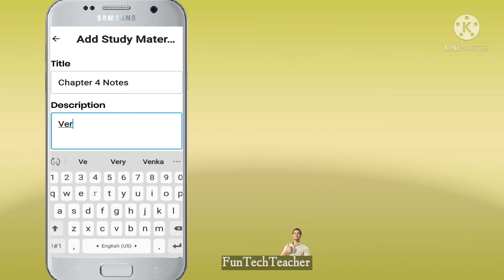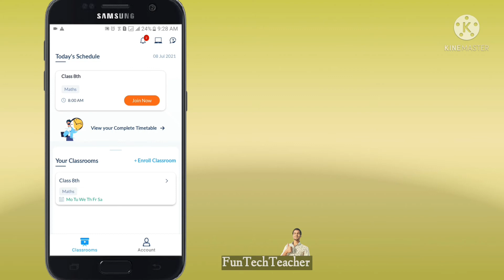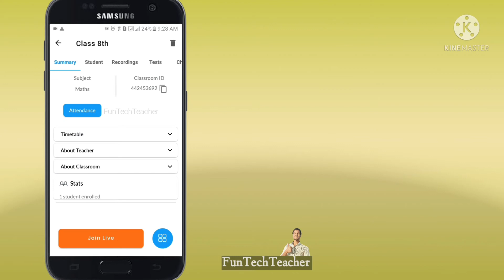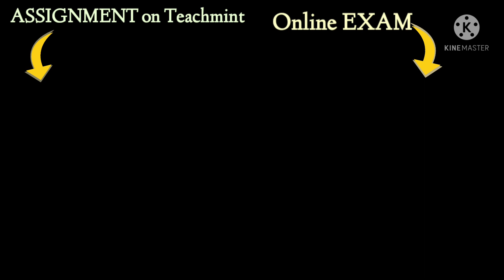Teachmint Study Material Sharing | Teachmint Online Classes | For Teachers and Students |Online Live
Easily Share Study Materials Online on Teachmint.

                            # Diamond  # Crock
                            # OrtizPot MusicOrtiz
                            # DiamondPot

1) Realme C11 2021 ( Rs 6999/- )

2) Samsung Galaxy M01 Core ( Rs 8300/- )

3) Redmi 9A ( Rs 6799/- )

4) Techno Spark 7 ( Rs 7499/- )

𝗕𝗲𝘀𝘁 𝗣𝗲𝗿𝗳𝗼𝗿𝗺𝗮𝗻𝗰𝗲 𝗦𝗺𝗮𝗿𝘁𝗽𝗵𝗼𝗻𝗲𝘀 𝘁𝗼 𝗕𝘂𝘆.

1) Redmi note 10 Pro ( Rs 17499/- )

2) Redmi Note 10 a ( Rs 15999/- )

3) Redmi 9 Power ( Rs 12999/- )

4) Vivo Y51 A ( Rs 17990/- )

5) Samsung Galaxy M51 ( Rs 20999/- )

1) Samsung M42 5G ( Rs 21999/- )

2) Mi 10i 5G ( Rs 23999/- )

3) Oppo F19 Pro+ 5G ( Rs 25990/- )

4) IQOO Z3 5G ( Rs 20990/- )

5) OnePlus Nord CE 5G ( Rs 24999/- )

6) Vivo V21 e 5G ( Rs 24990/- )

7) Realme Narzo 30 Pro 5G ( Rs 18999/- )

𝗕𝗘𝗦𝗧 𝗕𝘂𝗱𝗴𝗲𝘁 𝗟𝗘𝗗 𝗦𝗺𝗮𝗿𝘁 𝗧𝗩𝘀 𝟯𝟮𝗶𝗻𝗰𝗵 .

1) Samsung LED Smart TV ( Rs 17799/- )

2) Redmi 4A Smart TV Horizon Edition ( Rs 15999/- )

3) OnePlus Y Series Smart TV ( Rs 15499/- )

4) LG Smart TV ( Rs 16999/- )

5) Micromax Smart TV HD Ready ( Rs 14999/- )

6) Onida Fire Smart TV ( Rs 16499/- )

𝗕𝗘𝗦𝗧 𝗕𝘂𝗱𝗴𝗲𝘁 𝗟𝗘𝗗 𝗦𝗺𝗮𝗿𝘁 𝗧𝗩𝘀 𝟰𝟯 𝗶𝗻𝗰𝗵.

1) Mi 4A TV( Rs 25998/- )

2) OnePlus Y Series TV ( Rs 25999/- )

3) AMAZON basics AB43E10DS TV( Rs 24999/- )

4) LG 4K Ultra High Definition TV (Rs 35999/- )

5) Samsung 4K Ultra HD TV ( Rs 36999/- )

6) Sony BRAVIA UHD 4K TV ( Rs 37990/- )

7) Onida FireTV FIF1 ( Rs 27499/- )

𝗕𝗘𝗦𝗧 𝗕𝗟𝗨𝗘𝗧𝗢𝗢𝗧𝗛 𝗘𝗔𝗥𝗣𝗛𝗢𝗡𝗘𝗦 (Special Discount)

1) BoAt Rockerz 5.0 ( Rs 999/- )

2) JBL Glide 120 ( Rs 999/- )

3) Boult Audio Probass ( Rs 999/- )

4) pTron TangentBeat 5.0 ( Rs 799/- )

5) boAt Rockerzz 225 ( Rs 1249/- )

𝗕𝗘𝗦𝗧 𝗔𝗜𝗥𝗣𝗢𝗗𝗦 𝗧𝗢 𝗕𝗨𝗬 (Special Discounts)

1) Mivi Duopods A25 ( Rs 1199/- )

2) BoAt Airdops 121v2 ( Rs 1299/- )

3) Boult audio Airbass Musebuds ( Rs 1299/- )

4) BoAt Airdopes 281 ( Rs 1799/- )

5) BoAt Airdopes 233 ( Rs 1999/- )

𝗛𝗜𝗚𝗛 𝗤𝗨𝗔𝗟𝗜𝗧𝗬 𝗣𝗢𝗪𝗘𝗥𝗕𝗔𝗡𝗞𝗦 ( 10000mAH Capacity)

1) Mi LiPolymer ( Rs 999/- )

2) Redmi Slim fastPowerbank ( Rs 999/- )

3) OnePlus power bank ( Rs 999/- )

4) Mi Pocket ultrafast ( Rs 1199/- )

5) Ambrane Compact ( Rs 722/- )

6) Syska P1015B ( Rs 749/- )

15000mAH
8) Ambrane LiPolymer ( Rs 799/- )

20000mAH
9) Syska Pro200 LiPo ( Rs 1199/- )

10) Mi PD Charge ( Rs 1699/- )